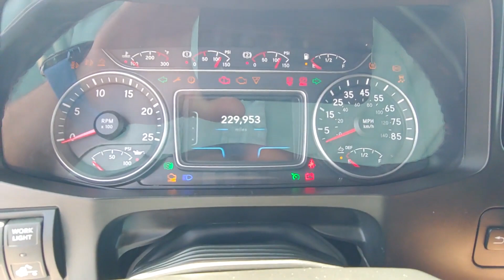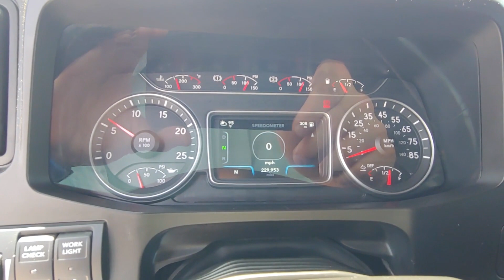2021 INTERNATIONAL LONESTAR For Sale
2021 International Lonestar, X15 Cummins 485 Hp, 12 Spd Automated, 229k Mi, Nationwide Delivery Available